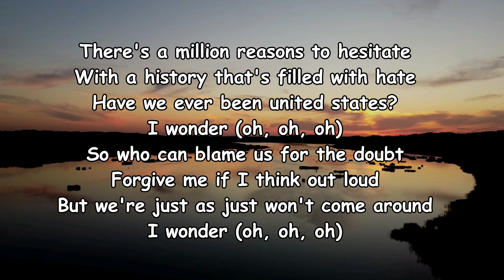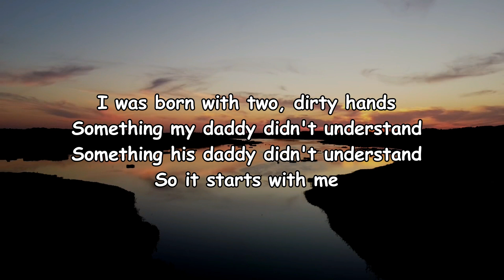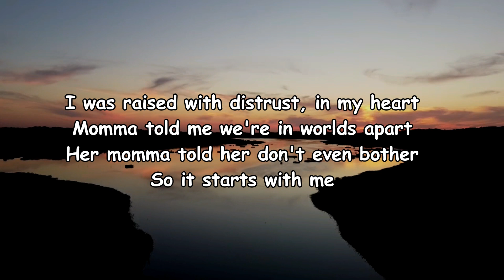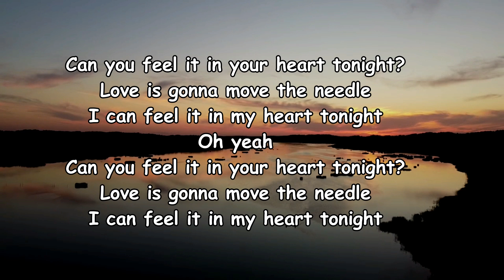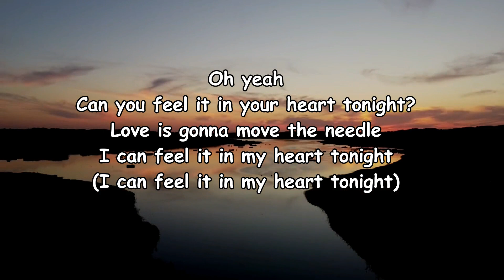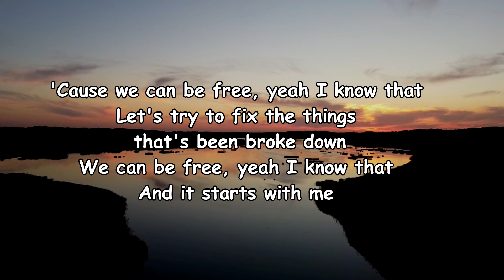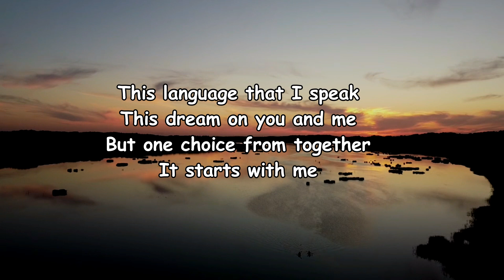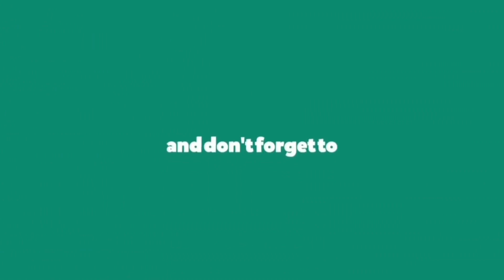TobyMac & Aaron Cole – Starts With Me Lyrics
Starts With Me Lyrics:

One day
This nation will rise up
Rise up
There's a million reasons to hesitate
With a history that's filled with hate
Have we ever been united states?
I wonder (oh, oh, oh)
So who can blame us for the doubt
Forgive me if I think out loud
But we're just as just won't come around
I was born with two, dirty hands
Something my daddy didn't understand
Something his daddy didn't understand
So it starts with me
I was raised with distrust, in my heart
Momma told me we're in worlds apart
Her momma told her don't even bother
'Cause we can be free, yeah I know that
Let's try to fix the things that's been broke down
And it starts with me
With a heavy road in front of us
And a system that has lost our trust
Can we ever find the strength to rise from ashes?
And looking at the heart of it
The healing nearly can't begin
Without confession and forgiveness and compassion
One day (One day, one day, one day, one day)
This nation will rise up (Rise up, rise up, rise up, rise up)
Rise up (Rise up, rise up)
Can you feel it in your heart tonight?
Love is gonna move the needle
I can feel it in my heart tonight
Oh yeah
Oh yeah
I need you, you need me
One more step, almost free (Almost free, almost free)
Say I need you and you need me
Father give us eyes to see
We can be free, yeah I know that
This language that I speak
This dream on you and me
But one choice from together
It starts with me